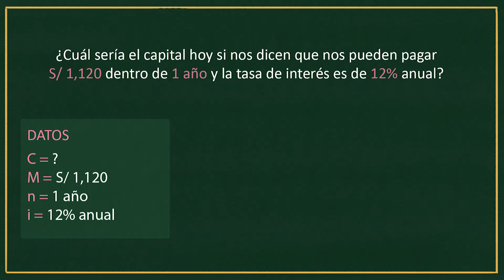Matemáticas financieras: Cálculo del capital